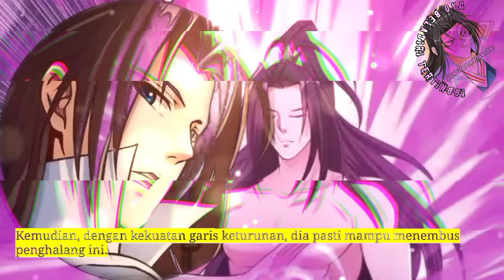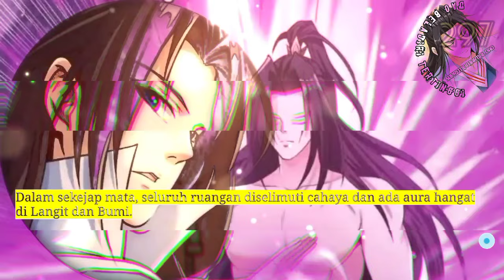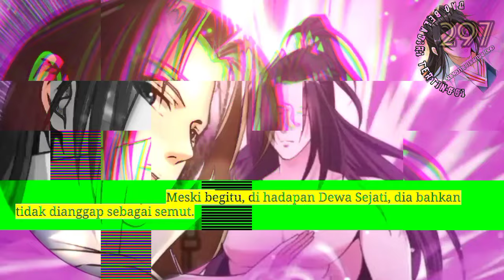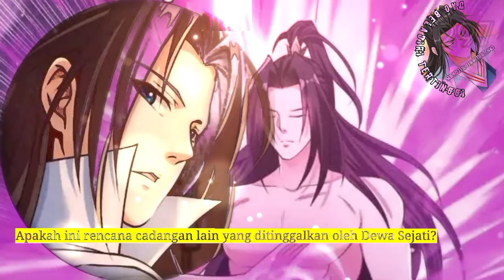Dao Beladiri tertinggi season 297